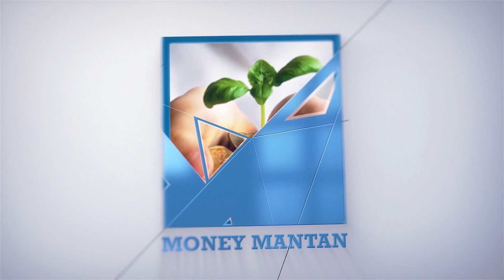Hyderabad Latest Lucknow Branded Kurthi Western top Dupatta Wholesale & upto 70% Discount | MMTV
Hyderabad Latest Lucknow Branded Kurthi Western top Dupatta Wholesale & upto 70% Discount | MMTV#moneymantantv